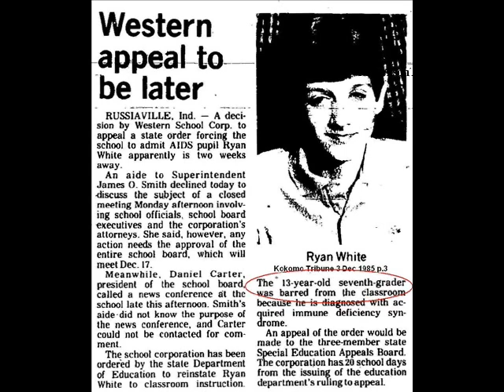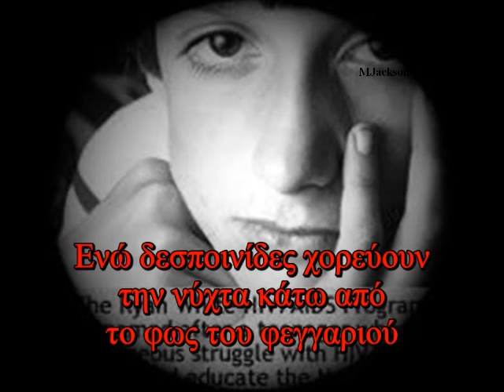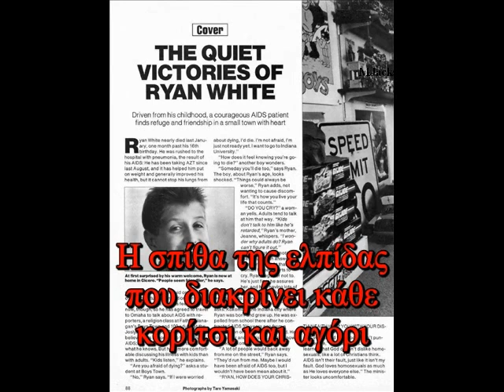Michael Jackson Dancing the Dream Ποίημα Ράιαν Γουάιτ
Μάικλ Τζάκσον, 1992: ποιητική συλλογή: Dancing the dream, ποίημα ΡΑΥΝ ΓΟΥΑΙΤ-RYAN WHITE. Τραγούδι (όχι σε κυκλοφορία) Prayer for peace σε σύνθεση του Μάικλ Τζάκσον.
Το ποίημα που ακολουθεί αφορά πραγματικό πρόσωπο, τον Ράιαν Γουάιτ, που χάθηκε στα 18 του αφότου προσβλήθηκε από τον ιό του έιτζ εξαιτίας μιας μετάγγισης αίματος στην οποία υποβλήθηκε σε ηλικία 13 ετών.
Μετάφραση: Λένα, Επιμέλεια βίντεο: MJacksonTruth
Το βίντεο δεν έχει κανένα εμπορικό σκοπό. Όπως όλα τα βίντεο που είναι στο κανάλι αυτό, το βίντεο αυτό έχει σκοπό να συνοδεύσει κείμενο (άρθρο) στο ιστολόγιο του οποίο δημιουργήθηκε προκειμένου να φωτιστεί η παρεξηγημένη προσωπικότητα του Μάικλ Τζάκσον.